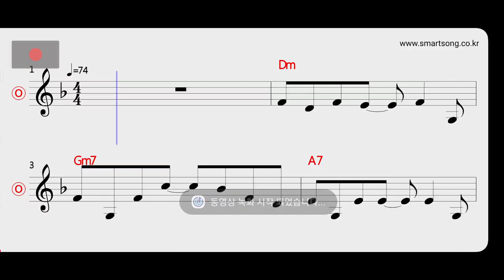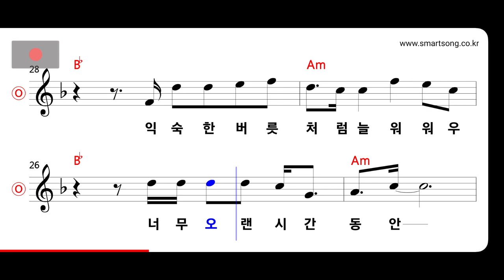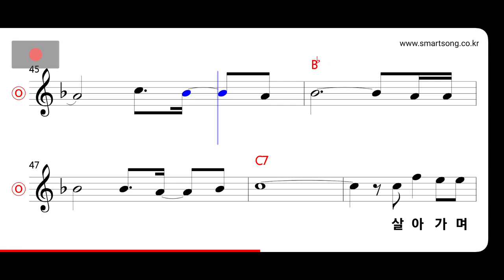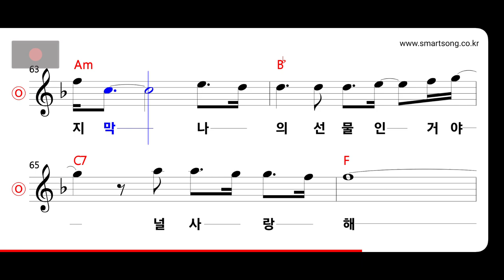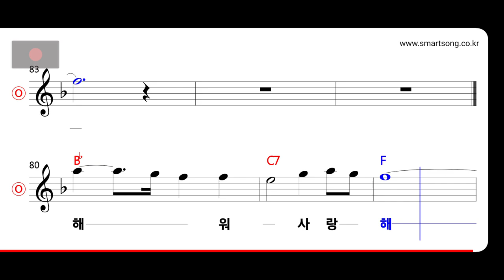걸 - 널 위한 길 MR